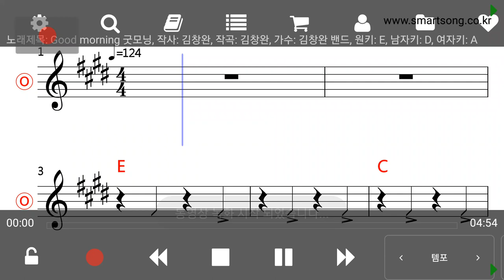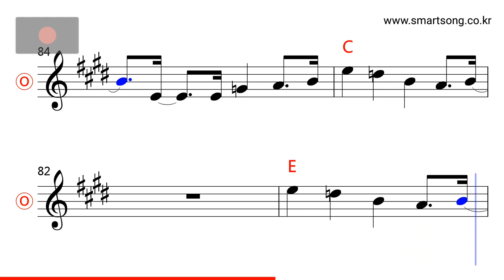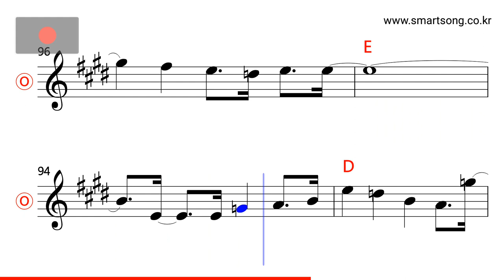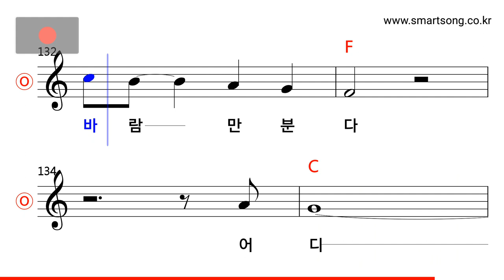김창완밴드 - Good Morning MR